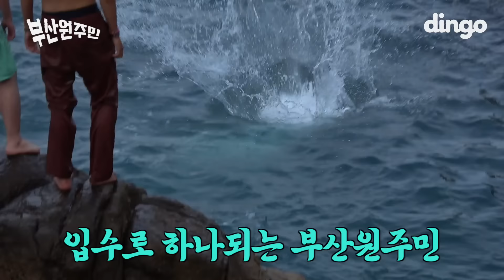여기서 뛰어도 살 수 있나요,,,? l [🌊부산원주민] EP 02. 릴보이, 프랭크, 노스페이스갓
음원 수정했다... 다시 들으러 가 👇

🌊 제이통 - 떠나자 푸른 바다로 (Feat.노브레인)